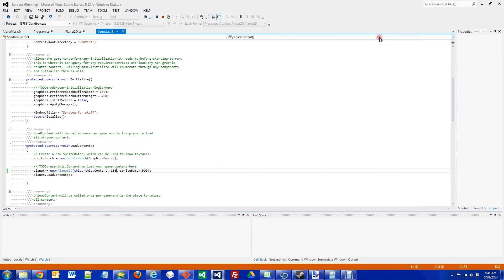2D Procedural Planet in XNA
This is a 2D planet that uses 100% procedural generation.  The idea is to get a method to generate planets on the fly for an infinite universe.  This video you can see that I change a seed value and the terrain on the planet changes.

Features to come:  Clouds, other types of planets, rings, random atmosphere color

My original idea  was 3D planets, but I finally got a vision for my game that requires it all to be in 2d now.  So I am pushing forward with a 100% dynamic universe where as little graphics are generated by me as possible.